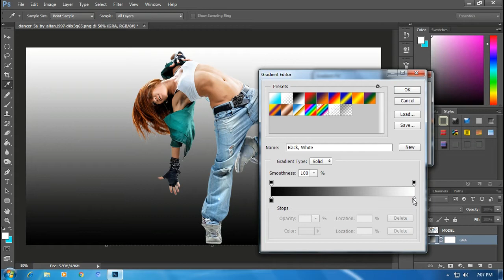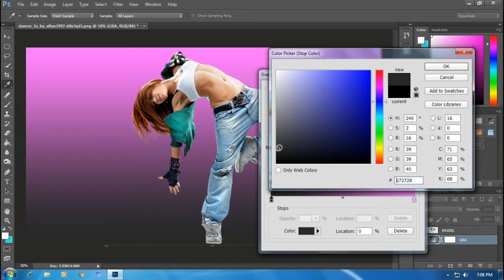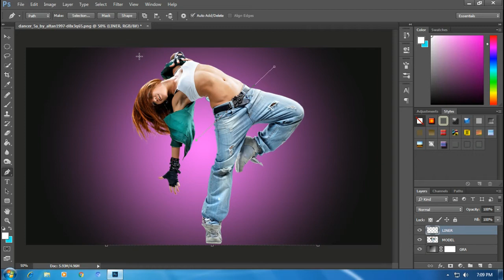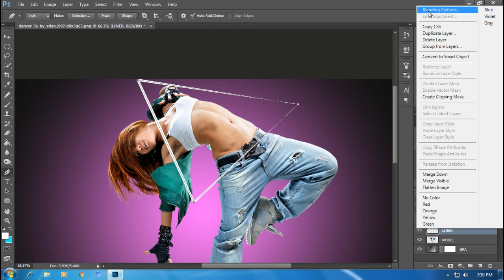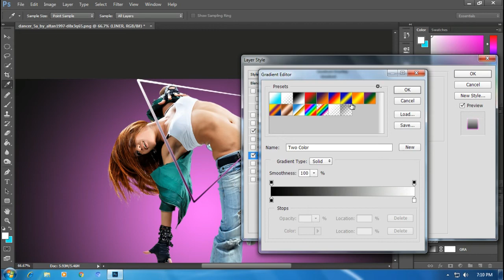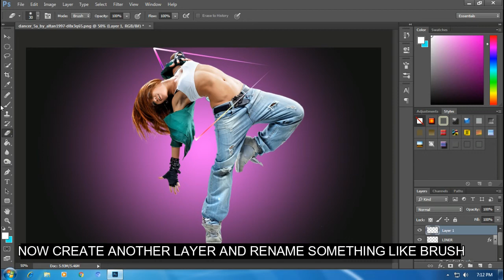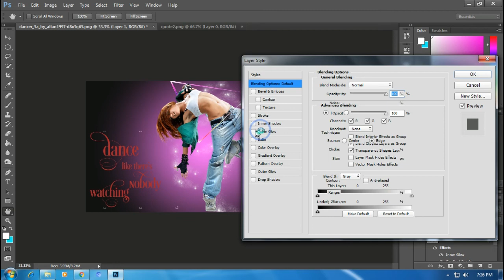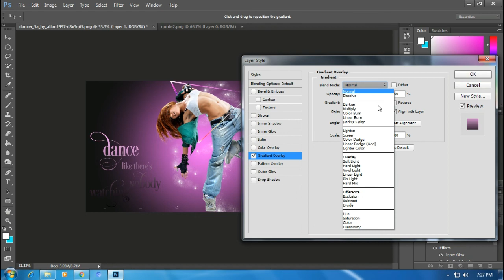Dance Style Editing ! Photoshop Tutorial ! Neon Effect Easy Tutorial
In this tutorial video you will teach how to make a neon light effect and galaxy brushes.